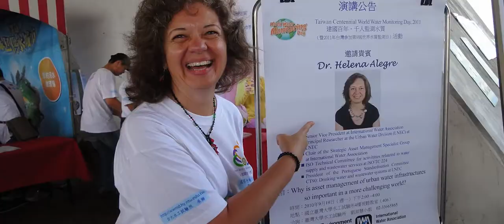IWA Stories Helena Alegre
IWA Fellow, Dr. Helena Alegre, is currently the Head of Hydraulics and Environment Department at the National Laboratory for Civil Engineering in Portugal. Dr. Alegre has been the Vice President of IWA for 2 years (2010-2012) and now holds a position on IWA's Strategic Council.
Helena Alegre shared with us, in this video, her growth as a member in IWA through her consistent attendance to our international, biannual congresses as well as participation in other events and groups within the association.
She also speaks about how her home country, Portugal, can act as an example by continuing to share the success story of the evolution of their water services.